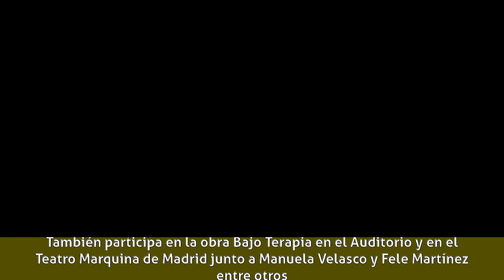Gorka Otxoa - Biografía